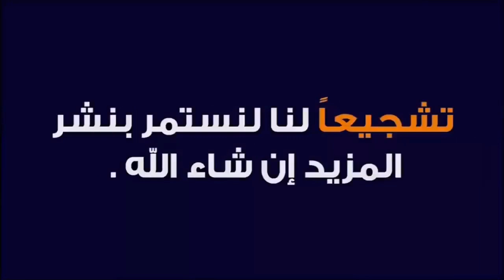خيرات موجودة في سوق خميس سيدي حجاج نقدم لكم أتمنة تور كزاري